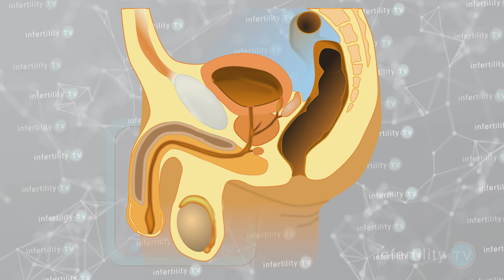Azoospermia - Male infertility due to no sperm - How to get pregnant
Some cases of male infertility are due to azoospermia - no sperm - Learn the causes and ways to help your partner get pregnant.

There are two main categories of azoospermia: Failure to produce sperm and complete blockage of sperm

Failure to produce sperm can be due to genetic or chromosome abnormalities, suppression from testosterone supplements or hormone problems.

Blockage can be from surgery (vasectomy) or being born with the necessary tubes needed to get sperm out.

In many cases, sperm can be obtained by surgery or needles aspiration of the testicles or nearby tubes.

These sperm can be used with IVF to produce pregnancies.